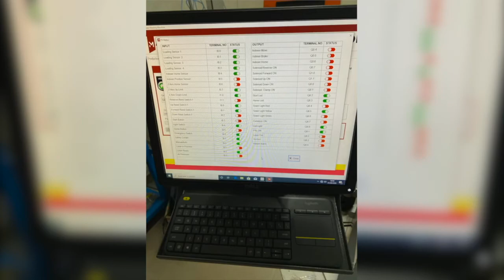MARKOLASER - ROTO 2020 demonstration video